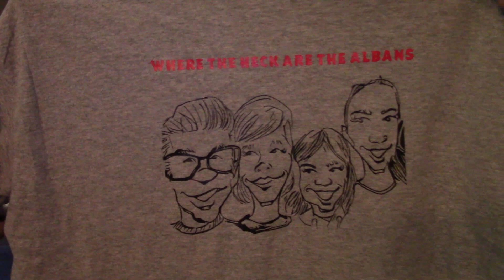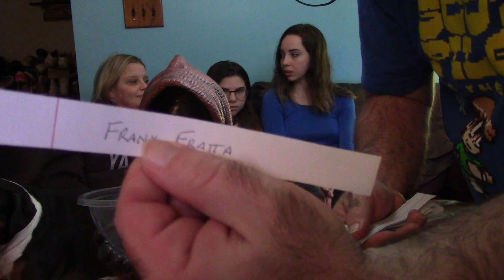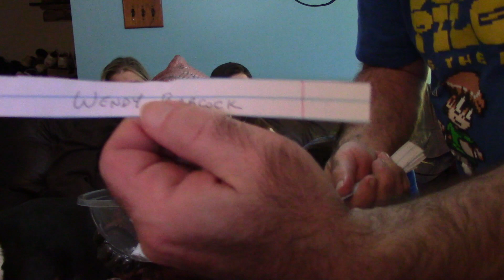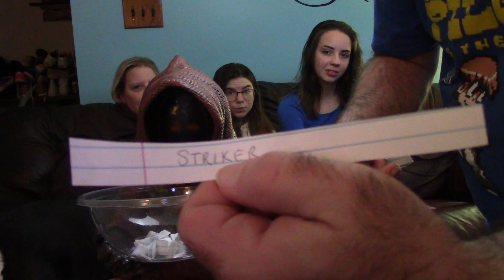The T-Shirt Giveaway Winners!!!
The wait is over!  Here are the winners of the "Where the Heck are the Albans Tee Shirt Giveaway"!  Thanks to everyone that entered!

Send us a message on Instagram and give us the following: Your Full Name, your mailing address, the size shirt you want and the color of the shirt you want.  (Colors are, Black, white, grey, light blue, dark blue, bright yellow, dark green, light bright green and pink).  (Sizes are: Youth: S, M L.  Adult: S, M, L, XL, XXL, XXXL).  Hope to hear from our winners soon!